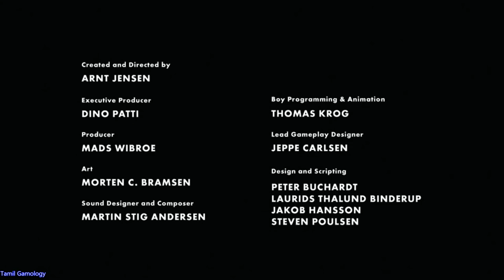limbo pc final part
puzzle adventure and  horror
platform game
best ever
Tamil  Gamology